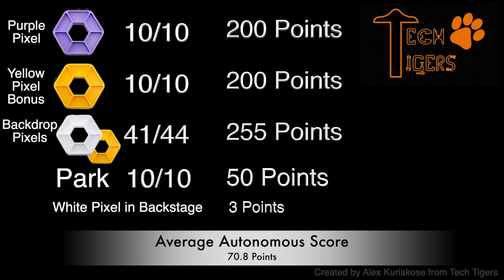Worlds Autos Compilation - Tech Tigers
#1 Auto OPR [FTC Stats]
96% Autonomous Accuracy
71.3 Average Autonomous Contribution